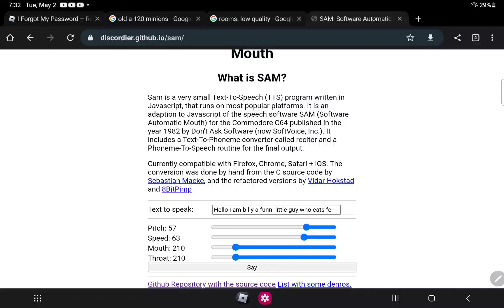Billy voice test